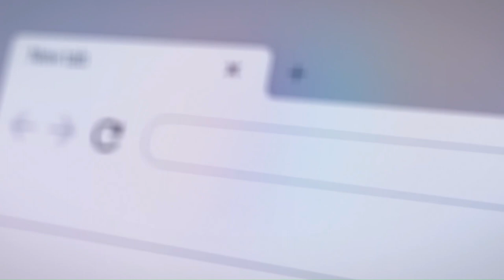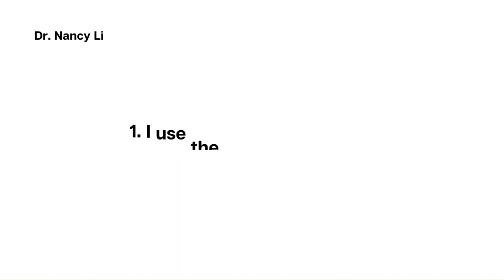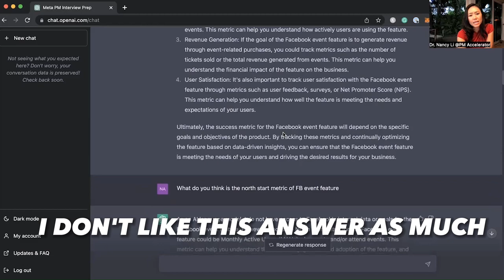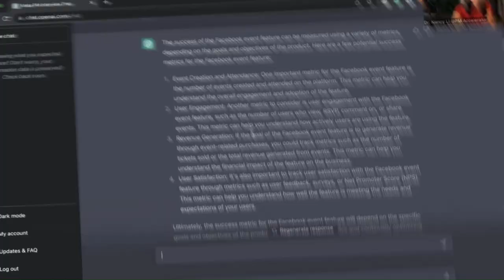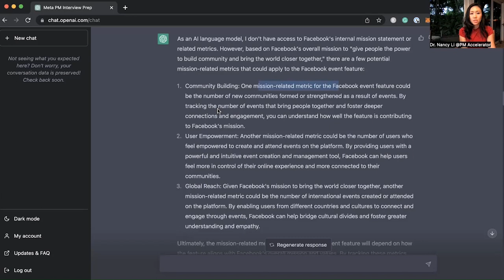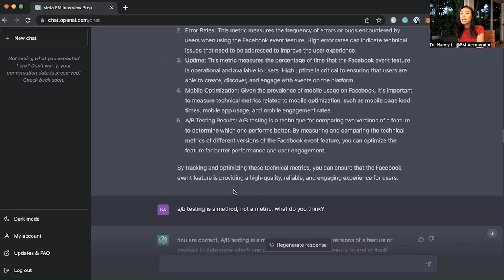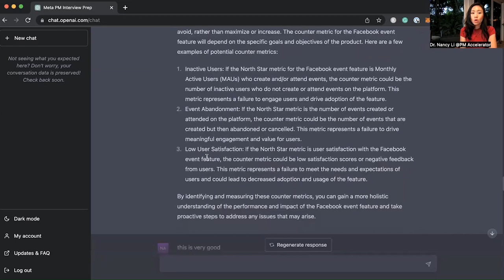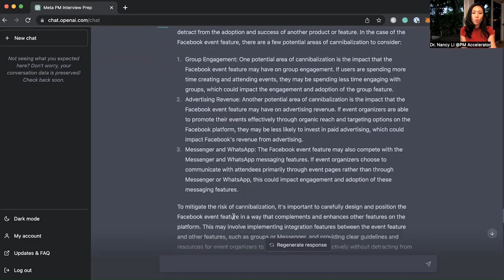Can ChatGPT Land A $300,000 Job at Meta?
I interviewed ChatGPT for the $300,000 product manager role for Meta

Okay, I think it’s safe to conclude that ChatGPT is a VERY useful tool for professionals - even for us in the tech and product industry. In the previous video, we tested ChatGPTs capabilities answering Google interview questions.

But what if we take it a notch higher? In this video, we will try ChatGPTs capabilities in answering Meta interview questions. Meta interviews are also known for being very specific, technical, and challenging. This interview and job hiring process allows Meta to carefully screen their applicants to attract only the best. The question now is, can ChatGPT come even close to passing Meta’s high standards?

Find out how ChatGPT fairs in real-life interview questions for Meta and whether ChatGPT can help you land a $300,000 product manager role.

0:00 Intro
1:11 3 types of interview in Meta
1:43 Real life Meta interview questions
2:18 Set a goal question
3:12 What is the success metric
4:20 North star metric
5:15 Asking ChatGPT to follow MYCSPHD framework
8:28 The counter metrics for facebook feature question
8:45 Size of the even question
10:10 Final thoughts

🌟 Download the top 50 product manager interview questions database at tier 1 companies to land a job offer in 60 days

Layoff Survival Strategy: Learn how to land your dream PM job in 60 days